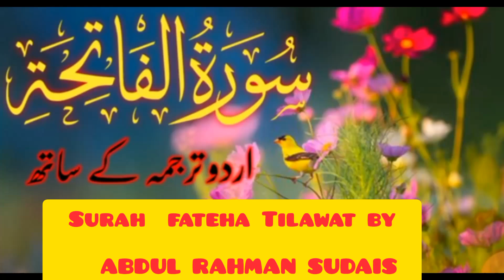SURAH FATEHA TILAWAT BY ABDUL RAHMAN SUDAIS (URDU TRANSLATION) |TILAWAT QURAN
SURAH FATEHA TILAWAT BY ABDUL RAHMAN SUDAIS (URDU TRANSLATION) TILAWAT QURAN |SUDAIS surahfateha sudais surahrahman surahmulk sufism faithfuljourney @EHM348